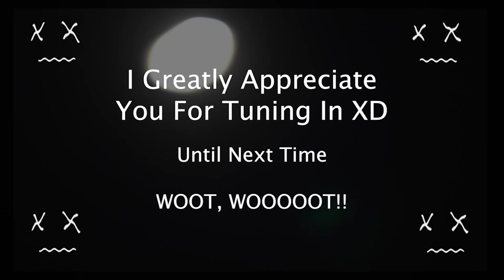Cook With Me - "Beefy" Mushroom Burritossss | Spade of Trades